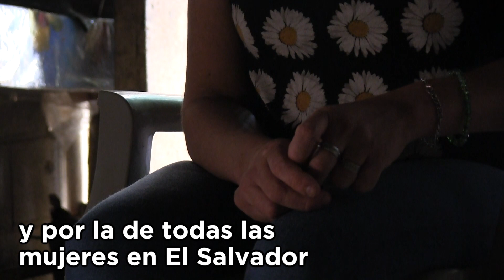HOMENAJE - Beatriz y su lucha en El Salvador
Beatriz fue una defensora de los derechos humanos en El Salvador. Desde su propia piel, luchó por los derechos sexuales y reproductivos de las mujeres en su país, e inspiró la resistencia de miles en todo el mundo. Hoy lamentamos inmensamente su muerte, pero no dejamos que su voz se apague. En su memoria, nos comprometemos a seguir trabajando por la vida y los derechos de todas las mujeres, por un mundo más justo y más humano.